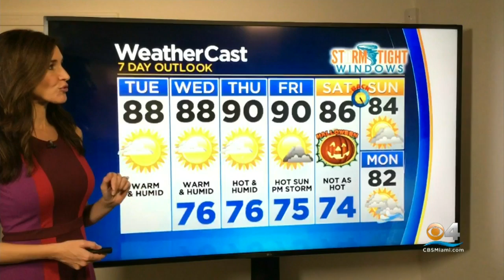CBSMiami News Update 10/27 8AM